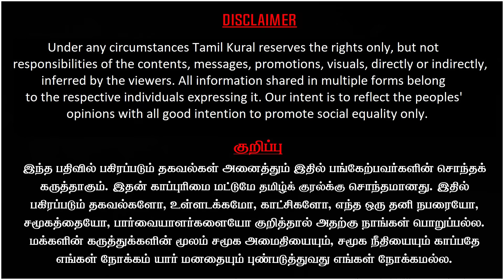Annamalai En Mann En Makkal Padayatra Roast | Modi, EPS boycott, Amitshah in TN | Gayathri Raguram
Gayathri Raguram Latest Interview on Annamalai En Mann En Makkal Padayatra Roast | Modi, EPS boycott, Amitshah in TN shall not grow BJP, Says Gayathri Raguram.